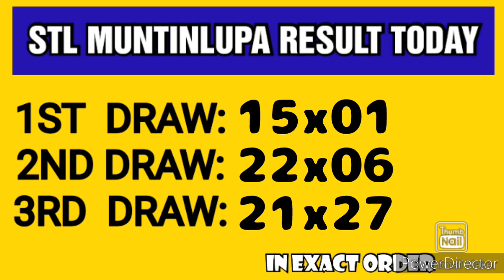STL MUNTINLUPA RESULT TODAY 3RD DRAW JANUARY 20, 2023 9PM RESULT